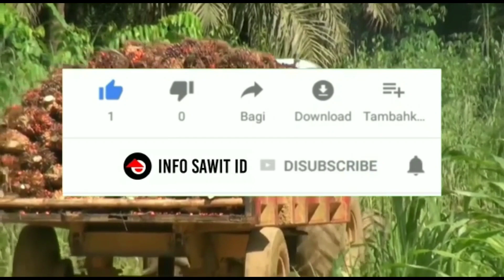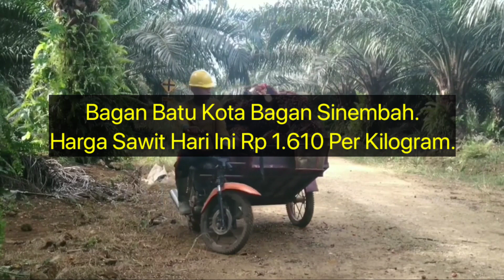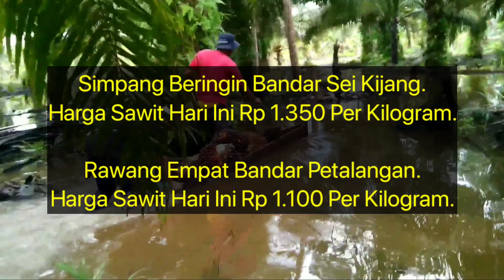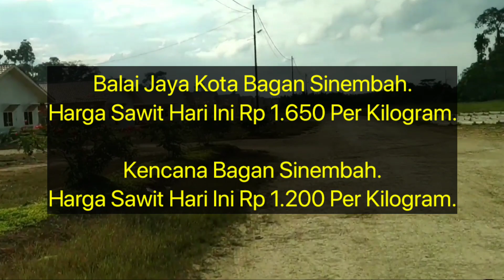Harga TBS Agen 16 Agustus 2022 - Harga sawit hari ini di petani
Berikut Ini Adalah harga sawit hari ini di petani Berdasarkan Harga Pembelian agen, Selasa jam 3 sore 16 Agustus 2022. Harga TBS sawit di Riau hari ini merupakan update terbaru yang di kumpulkan data perubahannya setiap hari. Namun Disini kami Tidak Memberikan Informasi Nama Ramnya, Hanya Menginformasikan Nama Daerahnya Karena Hal Privasi.

Telukpaman Timur Kampar Kiri.

Buatan Dua Koto Gasib.

Harapanmakmur Bagan Sinembah.

Bagan Batu Kota Bagan Sinembah.

Airterbit Tapung.

Pancurangading Tapung.

Sialang Palas Lubuk.

Pantairaja Perhentian Raja.

Sialang Baru Lubuk Dalam.

Tanjungbalam Siak Hulu.

Rawang Empat Bandar Petalangan.

Telukkenidai Tambang.

Perawang Tualang.

Meredan Barat Tualang.

Pagaruyung Tapung.

Simpangpetai Rumbio Jaya.

Minas Jaya Minas.

Bukitkeratai Rumbio Jaya.

Tambusai Timur Tambusai.

Muarajalai Kampar Utara.

Sarigaluh Tapung.

Muaramahatbaru Tapung.

Rantaubais Tanah Putih.

Balai Jaya Kota Bagan Sinembah.

Kencana Bagan Sinembah.

Pelita Bagan Sinembah.

Harapanmakmur Selatan Bagan Sinembah.

Bagansinembah Bagan Sinembah.